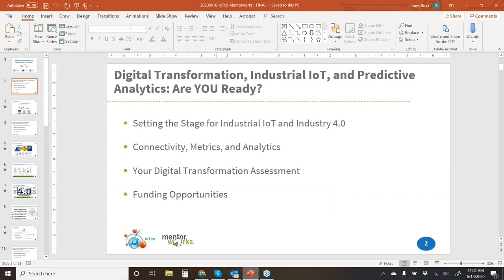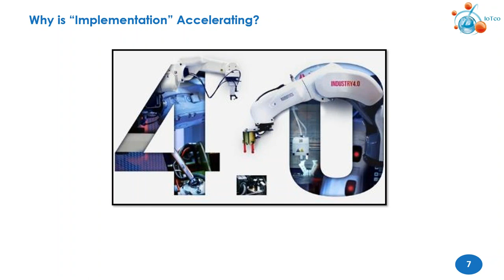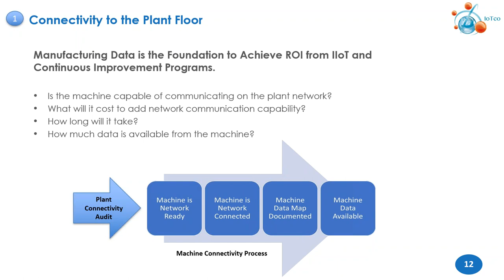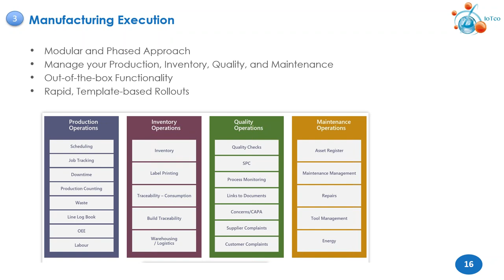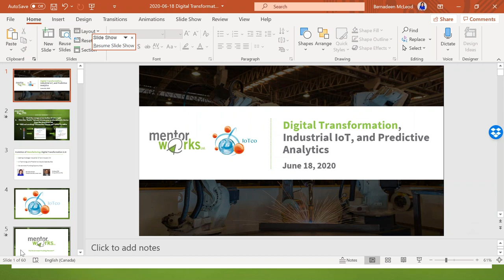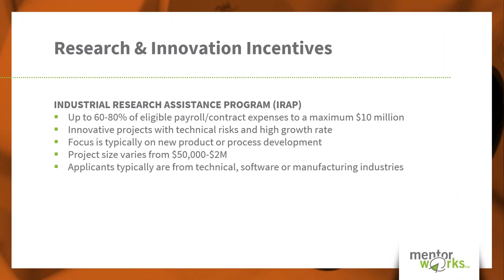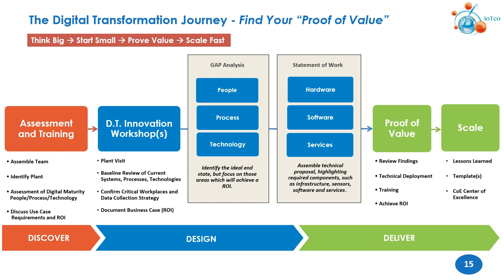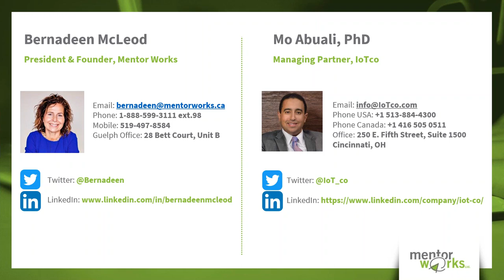WEBINAR: Digital Transformation, Industrial IoT, and Predictive Analytics – Are You Ready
IoTco Webinar with MentorWorks Canada including Canadian Government Funding Opportunities for Manufacturers